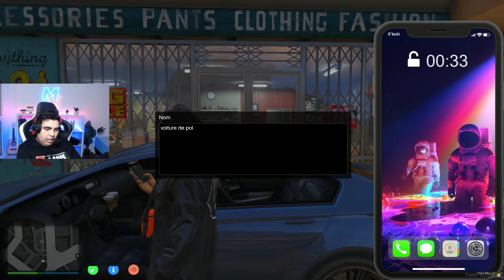TOUT LE MONDE NOUS CRAINT ! - FLASHBACK